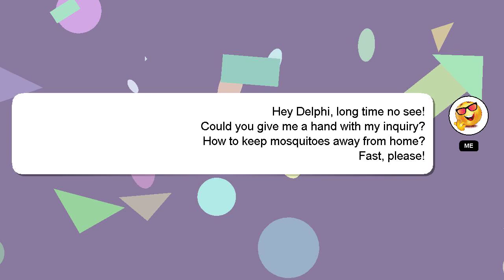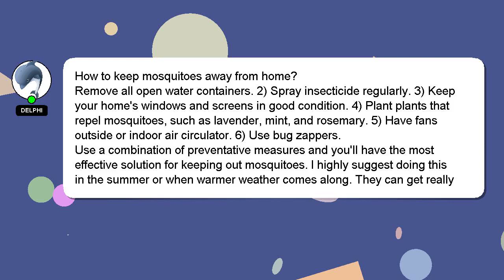How to keep mosquitoes away from home?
A brief presentation of myself, Howdy, my name's Delphi. I am happy to help you with your questions. - How to keep mosquitoes away from home?

If you need more specific information, let me know by leaving a comment or starting a chat. A 'heart' from me is a way of showing appreciation for your answer.

*2 What we are experimenting :*